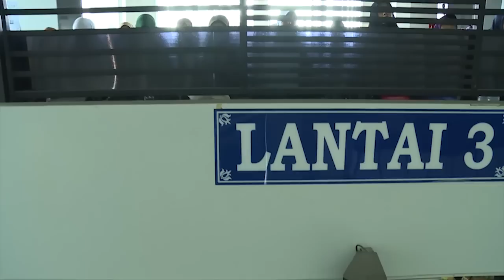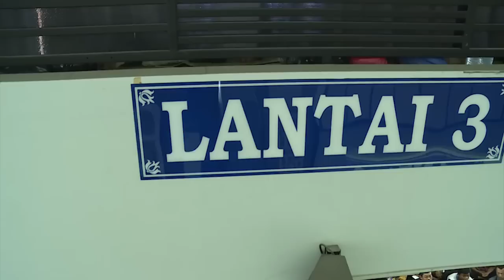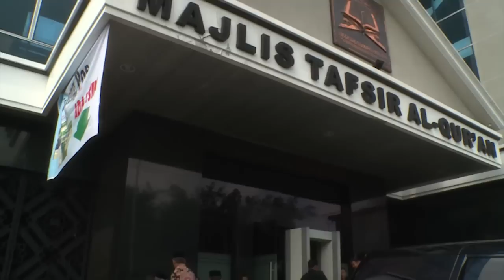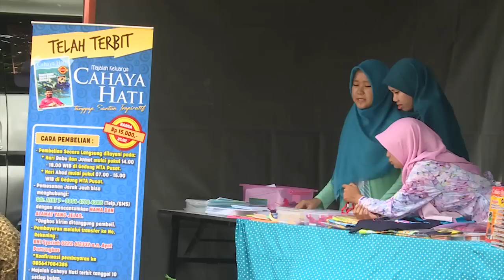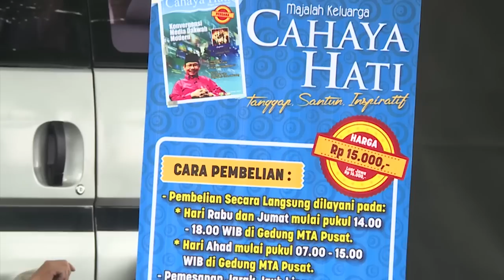Jihad Pagi 20-03-2016 Menjaga Persatuan